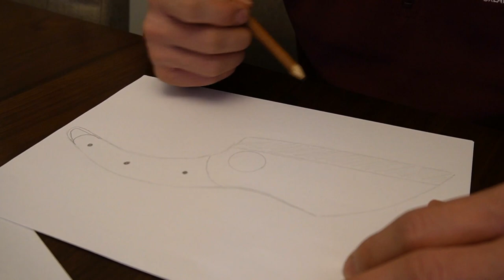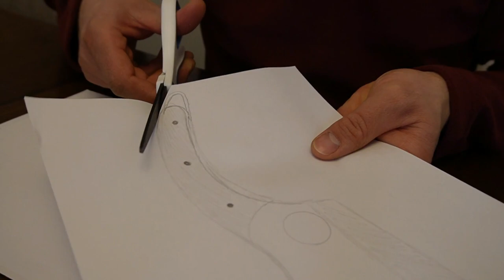From Saw Blade To Kitchen Knife / DIY Project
Hello, my friends. In this video, I will make DIY kitchen knife from old saw blade that I found at work.